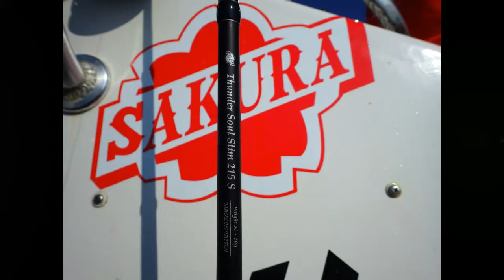MicroJigging Game Ⅲ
MicroJiggngに適した最新のRodを使用しました。

Rod : Thunder Soul Slim 215 S (サクラ高級釣竿製造所)